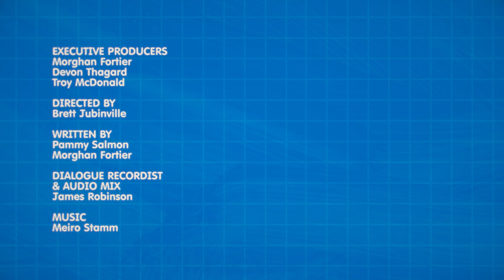Miss Mole Blasts Off to the Moon | Mr. Monkey, Monkey Mechanic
Miss Mole the Astronaut has finally finished building her rocket ship. She can’t wait to explore space, but she made a pretty big oversight during construction. Can Mr. Monkey help Miss Mole get to space and enjoy the view?